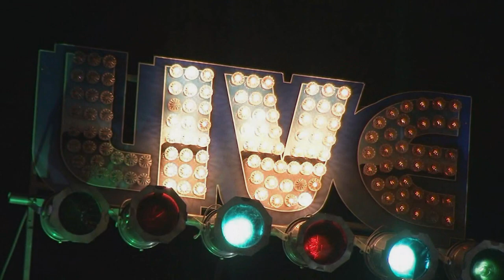TNG Band with Jeff Giacomelli and Johnny Blue Horn Live @ 9 Wallis 6/28/19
Jeff Giacomelli - Sax/Vocals
John Moriconi- Trumpet/Vocals
Tyler Caputo- Guitar/Vocals
Douglas Banks- Drums/Vocals
Matt McManamon- Bass